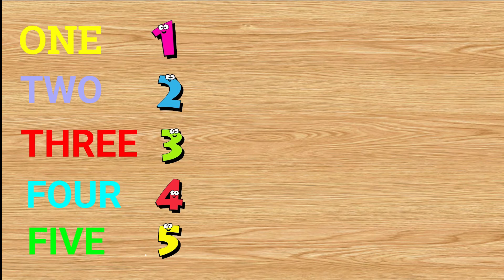Counting 1 To 10 | Number song 1-10 for children | Counting numbers | Ango-Mango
The ANGO-MANGO presents "Number song 1-10 for children" - an upbeat chant that helps kids count the numbers 1-10. The kids all count from 1-10 together. Children will also learn counting with number spelling.  This is perfect for preschool aged children, and for young learners of ESL and EFL!
One Apple
Two Bats
Three Eggs
Four Cars
Five Balls
Six Bell Peppers
Seven Balloons
Eight Buttons
Nine Fishes
Ten Boxes

The Ango-Mango creates fun teaching materials, such as kids songs, educational games, nursery rhymes, and kindergarten worksheets for children.

Music and Lyrics: Copyright Ango-Mango Studios™